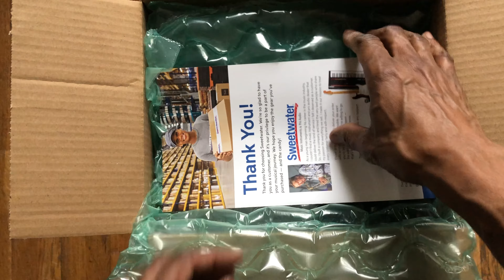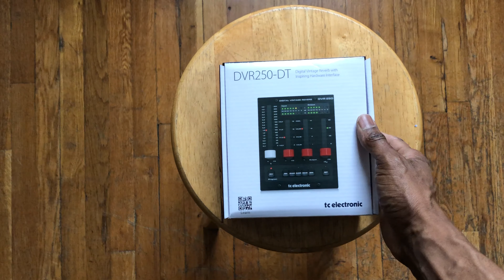TC ELECTRONIC DVR 250-DT UNBOXING | ARE HYBRID REVERB UNITS GOOD and SHOULD I USE THE DVR250-DT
Unboxing a TC Electronic DVR 250-DT reverb which is a hybrid reverb hardware unit with a software plugin. Are hybrid units from TC Electronic the next wave for the hybrid studio and are they good for those who want a tactile unit? TC Electronic is tapping into the demand of the hybrid studio but should you use the DVR250-DT

Current Recording Studio Setup:

DAW 1: (Scoring Station) Pro Tools 12, Logic Pro X & Sibelius using a Focusrite 2i4 and Antelope Orion 32+ Gen 3

DAW 2 : (Recording Station) Pro Tools HD8 WHY? It’s fully paid for.

Microphones: Neumann, AKG, Shure, Audix, Rode,AEA, Royer

Headphones: AKG, SONY

Monitors: Auratone, Dynaudio, Mackie, TOA, Tannoy

Monitor Management:  Personus Monitor Station

Headphone Monitoring: Furman

Vintage Gear: DBX, Valley International, DOD, Lexicon, Alesis

Preamps: Focusrite, NEVE, Fredenstein, Fivefish, Valley International